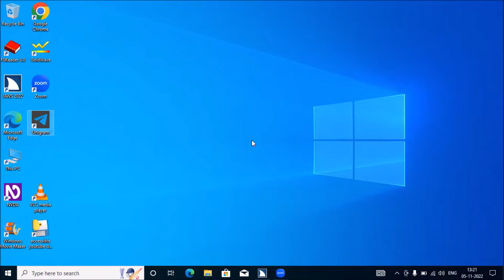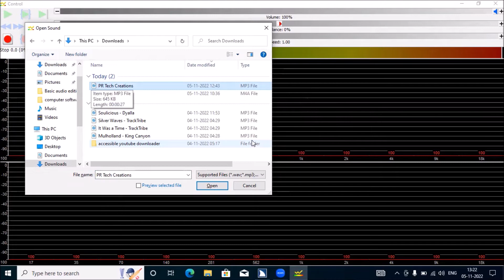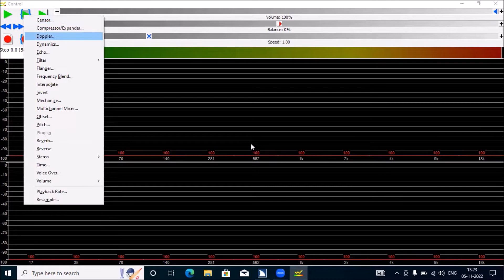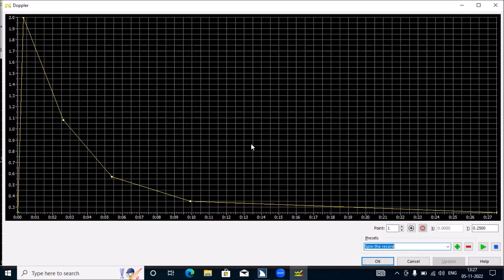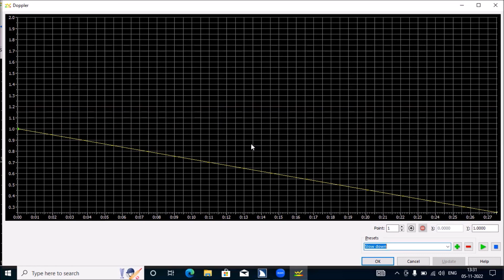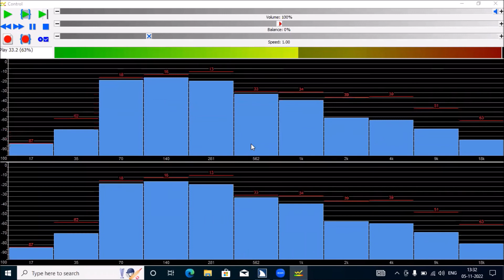How to Apply Doppler Effect to Audio in Gold wave audio editing software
Convert PDF to JPG online for free | Adobe Acrobat (India)